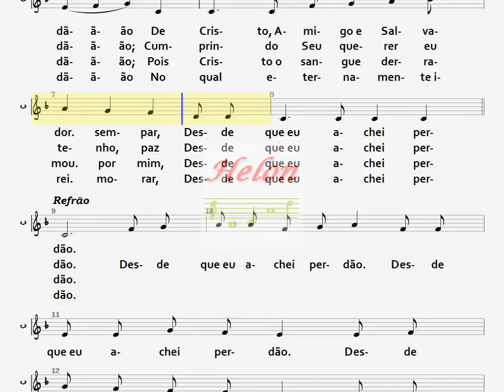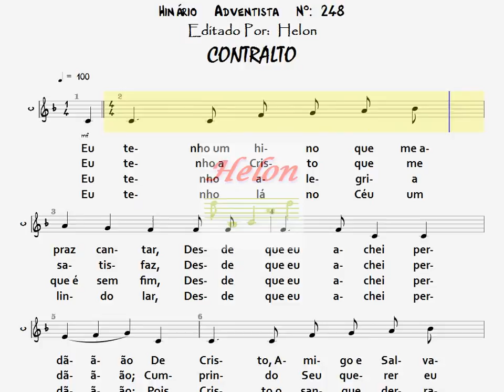248- DESDE QUE EU ACHEI PERDÃO - CONTRALTO